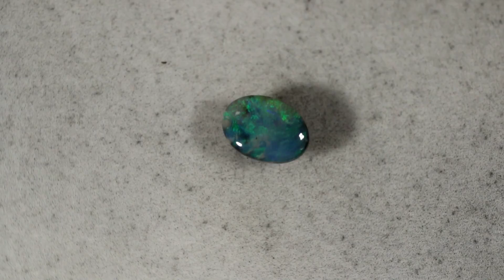Cut opal from black opal country Lightning Ridge - Blc00538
Interested ??? and type in the the sku number in the search . It is on the end of the Description/ Title